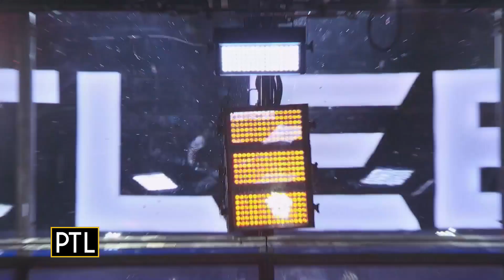BattleBots: A Pittsburgh connection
Heather and Mikey are joined by Don and Joe Doerfler, two members of Team Huge - a couple of Pittsburghers who came in second at the BattleBots World Championship!